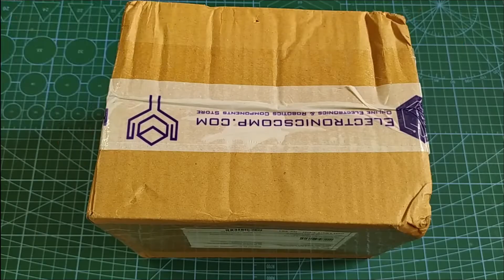Electronic component unboxing|| Electronicscomp.com.💥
DIY Electronic components🔥

[ Watch popular videos on this channel ]

  (12) Western Digital WD M.2 SN550 500GB NVMe Internal SSD - 2400MB/s R,                                     1750MB/s W, (WDS500G2B0C, Blue)👇

                [Tags]